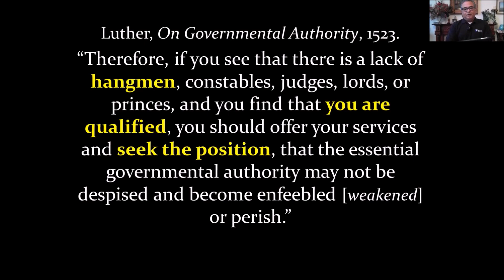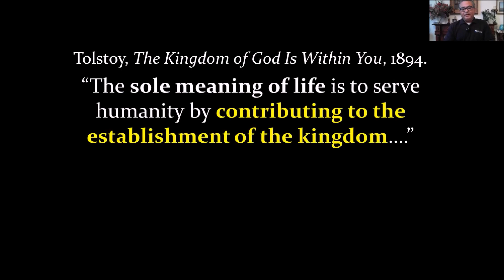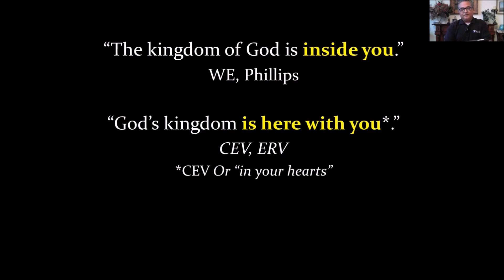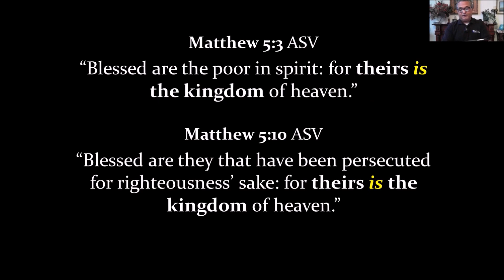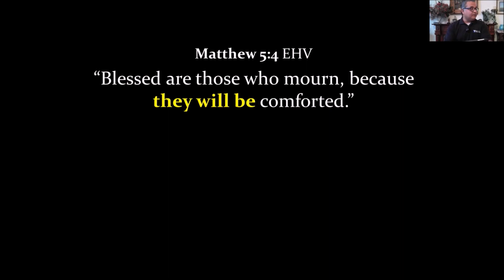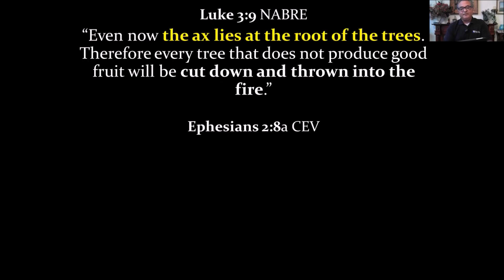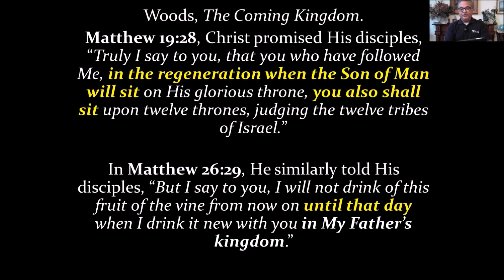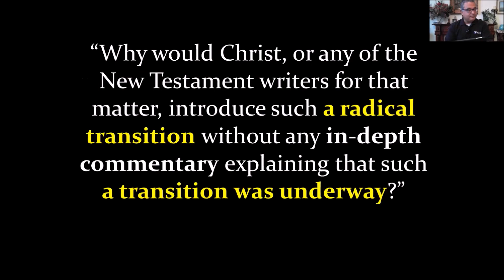The Kingdom of God is Future!